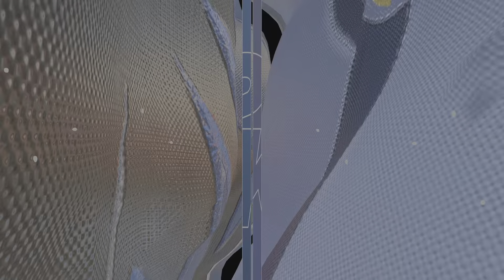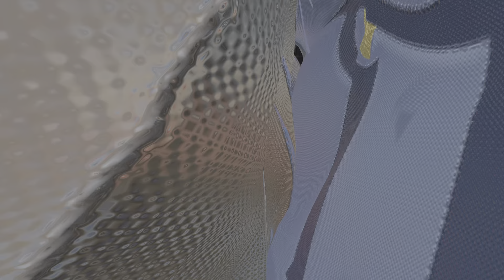99 JA MORANT VS LUKA DONCIC (FULL GAME)